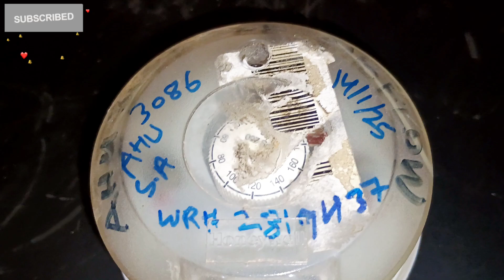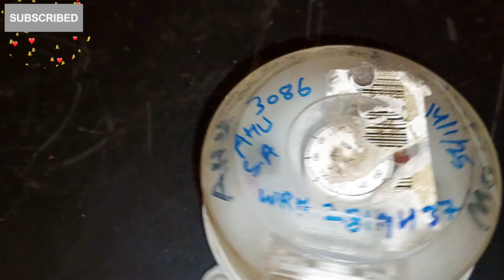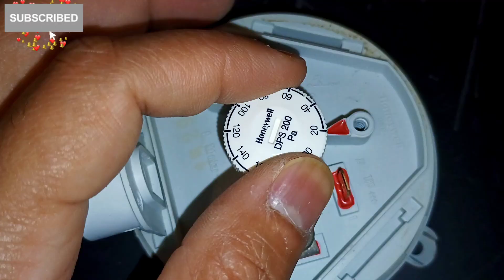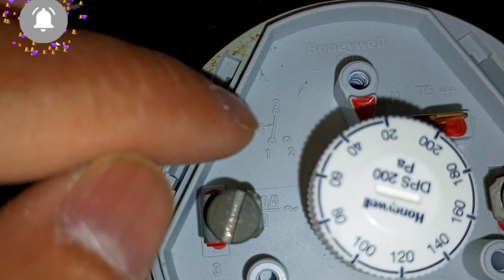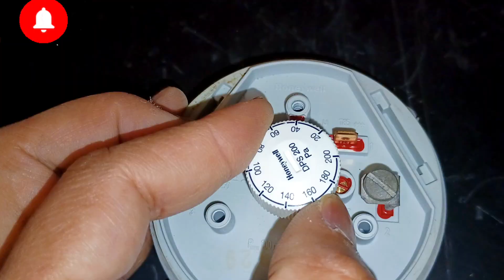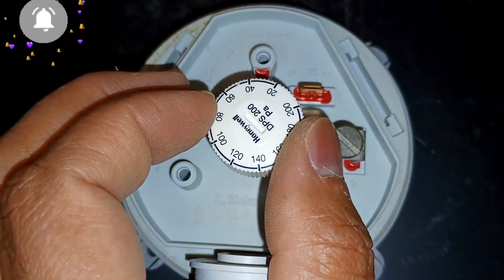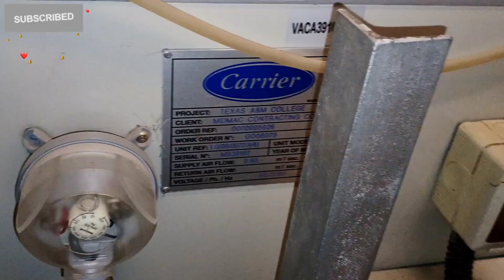Differential pressure switch in AHU?Pressure switch setting adjustment?DPS working?DPS wiring#dps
Differential pressure switch in AHU?
Pressure switch setting adjustment?
hvac technician
DPS wiring
dps switch in ahu
dps in hvac system
DPS connection
pressure switch working principle
DPS setting adjustment
DPS kyahai
DPS kaise kaam krta hai
DPS ka wiring kaise kre
DPS ka connection kaise krte hai
Differential Pressure switch?
DPS kya Hota hai?
How do differential pressure switches work
Differential pressure switch kaise kaam krta hai
DPS kaha use Kiya jata hai
hvac troubleshooting
₹hvacr
hvacr videos
skill India
Bms control system
Hvac BMS control system
Bms electrical system
what DPS switch in AHU
How does a DPS switch work
DPS kya hota hai aur kaise kaam krta
chiller differential pressure sensor
HVAC electrical technician
hvac training videos electrical
new HVAC technology
Chiller differential pressure switch
Level Instruments
Marine Transducer
differential pressure switch
DPS
DPS in
HVAC
DPS IN AHU
DPS in Make up unitsettings
Electrical dost
pressure switch adjustment
pressure switches
pressure switch wiring
pressure switch calibration
adjust pressure switch
electronic pressure switch
pressure switch repair
pressure switch replacement
pressure switch ke bare me full details video
pressure switch
How does a differential pressure sensor work?
What is the difference between a normal pressure switch and a differential pressure switch?
How does differential pressure control work?
What is the purpose of the differential switch?
How to check DP switch?
How to adjust a differential pressure switch?
What does a DP switch do?
How to set differential pressure?
How do you adjust a DP switch?
What is the difference between DP switch and normal switch?
How do you calibrate a DP switch?
How do you troubleshoot a DP transmitter?
How do you calibrate DP level?
How do you test a pressure switch
also ask
What are the different types of DPS?
What is DPS class?
What is a DPS role?
How many DPS specs are there?
What is the main DPS?
What is DPS used for?
What is DPS skill?
What is the role of a DPS?
What is DPS called?
What is basic DPS?
What is the use of DPS?
What is the primary purpose of DPS
What is the purpose of a differential pressure switch?
What is the differential pressure in HVAC?
What does DP mean in HVAC?
What is the purpose of the pressure differential warning switch?
Why differential pressure is used?
What is the DPS
What is pressure switch detail?
# how to pressure switch works
pressure switch settings.
pressure switch kya hota hai?
pressure switch kaise kaam karta hai
pressure switch ka setting kaise kra
mechanical type pressure switch
How do sensors work?
Where are pressure sensors used
pressure switch kaise kaam krta hai instrumentation academy
pressure switch calibration
adjust pressure switch
# switchworks
pressure switch settings
pressure switch
mechanical pressure switch
What is DPS and DPE?
What is the DX in AHU?
What does higher DPS mean?
What is DPS energy efficiency?
What is a DPS system?
What is effective DPS?
What is the significance of DPS?
What is the best DPS meaning?
What is EPS and DPS
What is DPS in AHU?
What is a DPS switch?
What does a DPS sensor do?
What is the function of DP switch?
What is meant by DPS?
Which is the DPS T switch?
What is a DPS move?
What is a differential pressure switch on an AHU?
What is a differential switch?
How to set a differential pressure